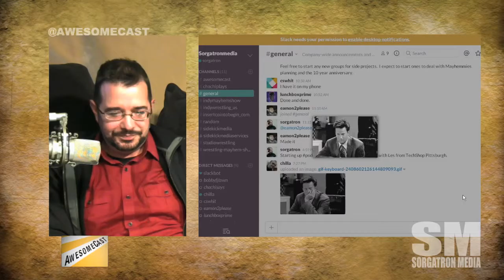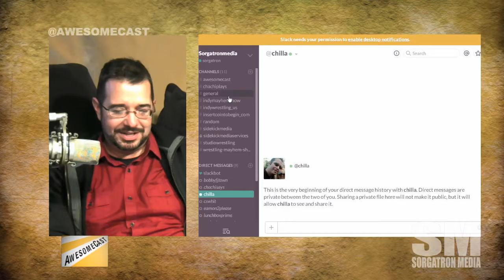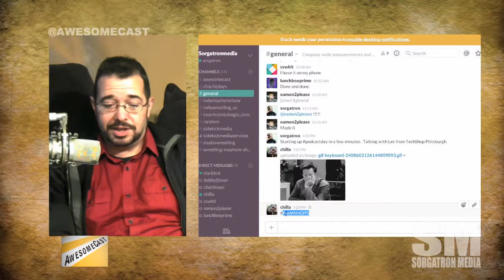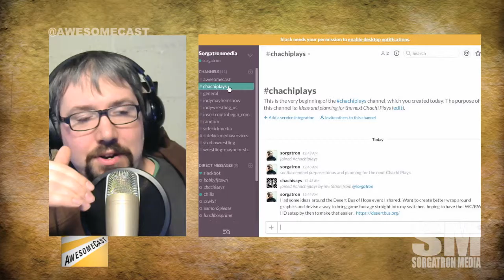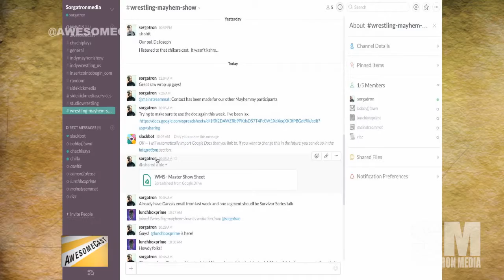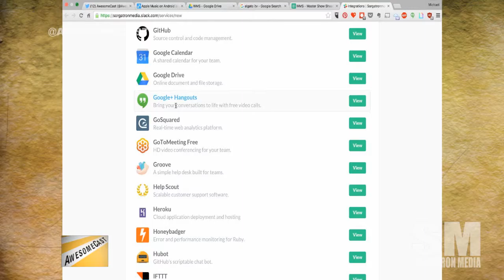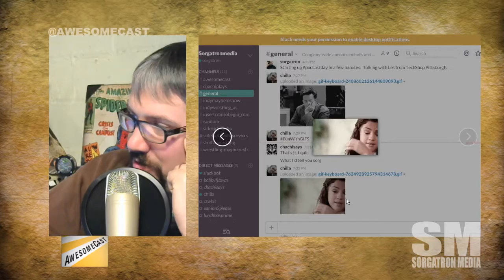Our First Few Days With Slack Messaging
Our first experiences with Slack so far.  What can it do for our Podcast and project collaboration?